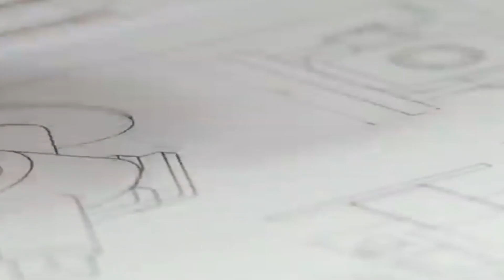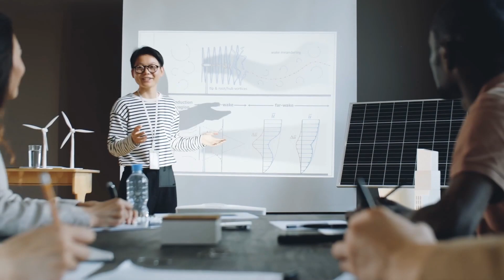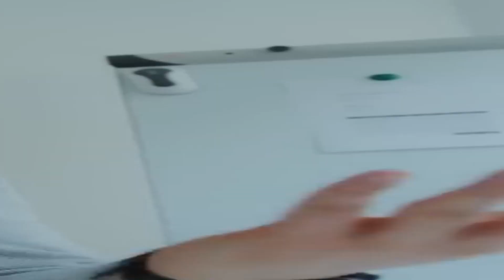China's Mega Projects: Bigger, Better, and Beyond Your Wildest Imagination!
"China's Mega Projects: Bigger, Better, and Beyond Your Wildest Imagination!" Welcome to Super Structures! In this captivating video, we delve into the incredible mega projects of China. Prepare to be amazed as we explore the mind-boggling feats of engineering that have reshaped the nation. From towering bridges that leave you breathless to massive underwater tunnels that redefine convenience, China has taken construction to extraordinary heights and depths. Join us on this virtual journey as we uncover the secrets behind China's high-speed rail revolution and its ambitious forays into space. Discover the world's largest radio telescope, a marvel that captures cosmic wonders. Get ready to witness the astonishing achievements that have solidified China's position as a global powerhouse in engineering. Buckle up and embark on this awe-inspiring adventure through China's mega projects!